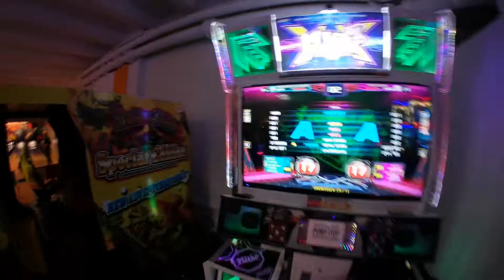VAMPII 🇦🇷 vs KAIDEN 🇺🇾 (Tritium S17) +HJ LX Cab